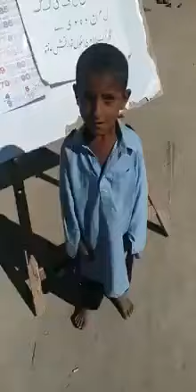Pakistani kaka ABC